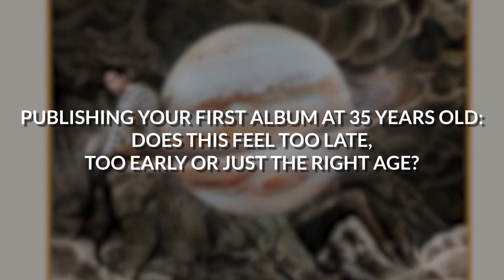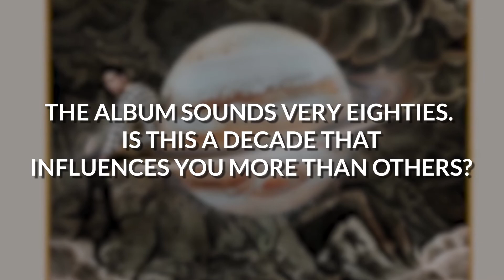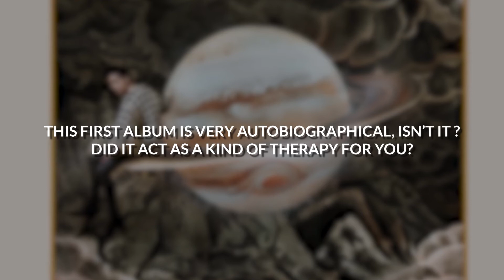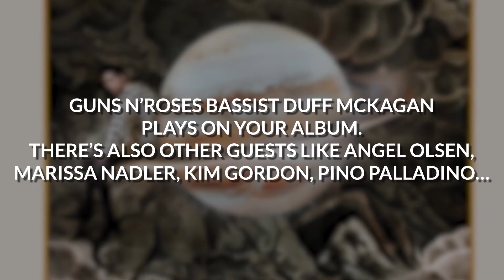Lawrence Rothman : Qobuz interview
French subtitles available - Pensez à activer les sous-titres français

In the latest edition of the hipster series, Lawrence Rothman seems to be the world champion. An androgynous face (and voice) made for the glossy pages of fashion magazines, a passion for the noteworthy transformations in Cindy Sherman’s photography (Rothman changes his look with every clip!) and packed full with friends who came to lend a helping hand (Kim Gordon from Sonic Youth, Angel Olsen, Marissa Nadler, Duff McKagan from Guns N’Roses, Stella Mozgawa from Warpaint, Tom Krell a.k.a. How To Dress Well, the bassist Pino Palladino, Kristin Kontrol from Dum Dum Girls… the list goes on!). To our ears, Rothman sounds like the dandy soul/R&B from the 80s. Talk Talk often comes to mind, as well as David Bowie, Depeche Mode or sometimes Prince and, a little closer to home, Ariel Pink and How To Dress Well. But under the glitzy varnish, this début album holds songs with staggering melodies. Some compositions bring a rather cathartic style of writing with which Rothman displays his personal quest for an identity that he defines as non-binary (gender fluid). This Californian, who was born in Los Angeles 35 years ago and who claims to love Charles Bukowski just as much as R. Kelly and Tupac Shakur as much as Leonard Cohen, has assured that « The Book Of Law » is one of the most moving albums of 2017. A highly refined Qobuzissime.

Download the Lawrence Rotrhman album in HRA 24-bit format on Qobuz

Dans la série « du hypster, en veux-tu, en voilà », Lawrence Rothman semble faire figure de champion du monde. Un visage (et une voix) androgyne pour les pages en papier glacé de magazines de mode, une passion pour le transformisme digne de la photographe Cindy Sherman (Rothman change de tête à chaque clip !) et tout plein d’amis triés sur le volet pour lui prêter main forte (Kim Gordon de Sonic Youth, Angel Olsen, Marissa Nadler, Duff McKagan de Guns N’Roses, Stella Mozgawa de Warpaint, Tom Krell alias How To Dress Well, le bassiste Pino Palladino, Kristin Kontrol des Dum Dum Girls…), rien ne manque à l’appel ! Dans les oreilles, Rothman joue au dandy soul/R&B échappé des années 80. On pense à Talk Talk souvent, à David Bowie, Depeche Mode ou Prince parfois et, plus près de nous, à Ariel Pink et How To Dress Well.
Mais sous ce vernis clinquant qui fleure bon l’éphémère, « The Book Of Law », son premier album, renferme des chansons aux mélodies renversantes. Des compositions portées par une plume cathartique avec laquelle Rothman évoque sa quête personnelle d’une identité qu’il définit comme non-binaire (genderqueer). Ce Californien né à Los Angeles il y a 35 ans et qui dit aimer autant Charles Bukowski que R. Kelly, Tupac Shakur que Leonard Cohen, a signé avec « The Book Of Law » l’un des disques les plus émouvant de 2017. Un Qobuzissime hautement raffiné.